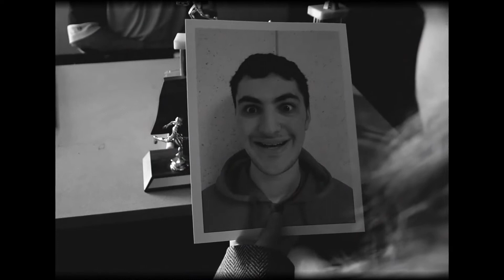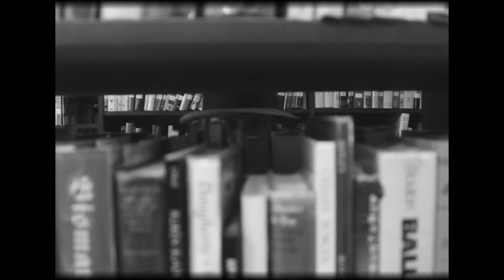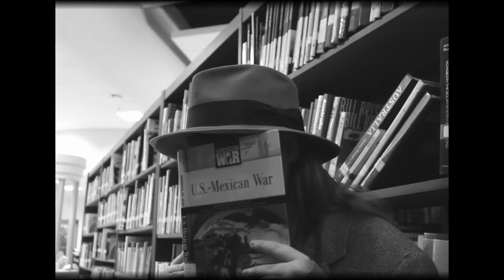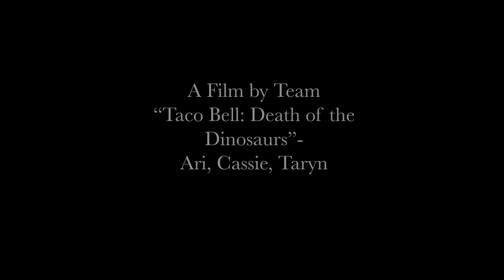Ari Steinberg - Gangster Film